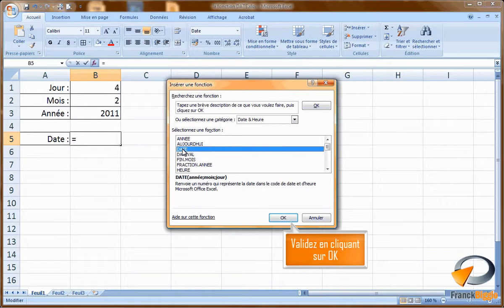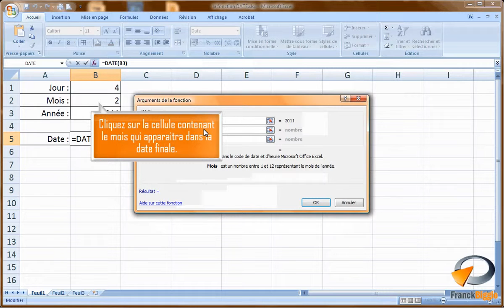La fonction DATE dans Excel Formation Excel Marseille